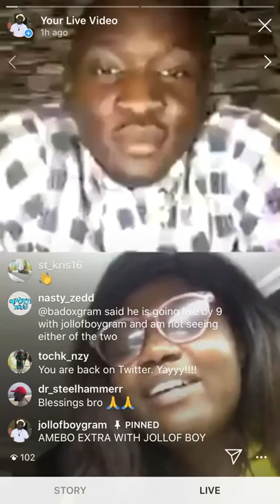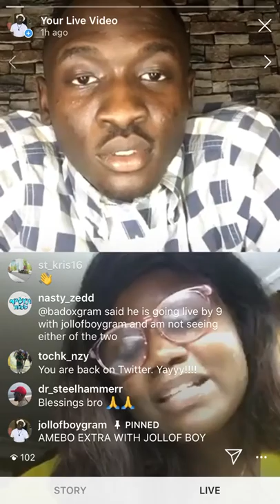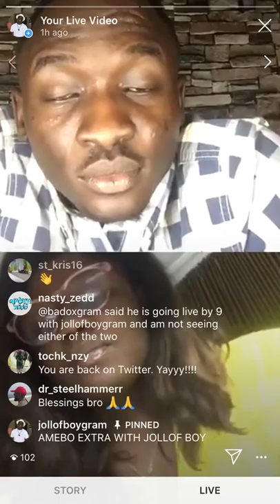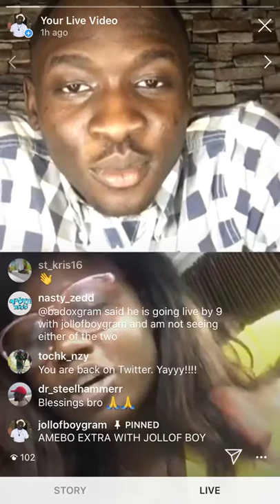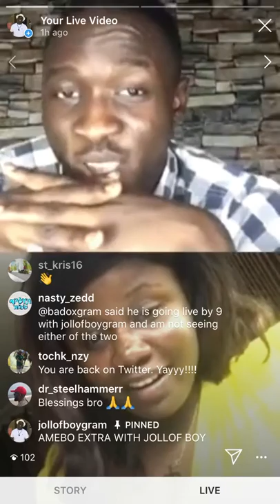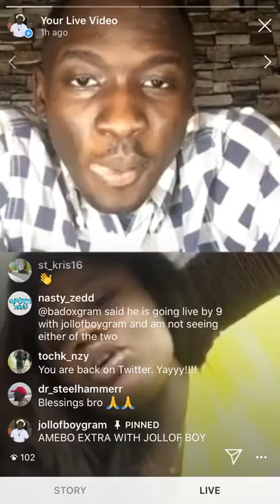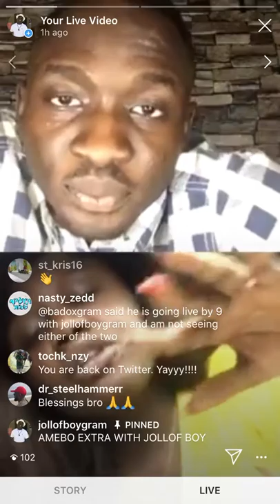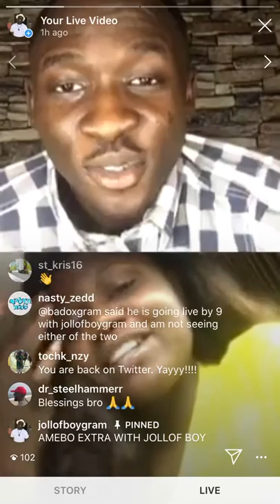Honey OJUKWU , OAP at Cool Fm radio Port Harcourt live on AMEBOEXTRAWITHJOLLOFBOY Episode 5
Episode 5-  I didn’t make my cutoff mark to study Law in UNN. My Dad then advised me to study Mass communications . I loved reading press news in school and I was invited to audition  at the school radio station and that was how my journey started as an OAP - Honey OJUKWU